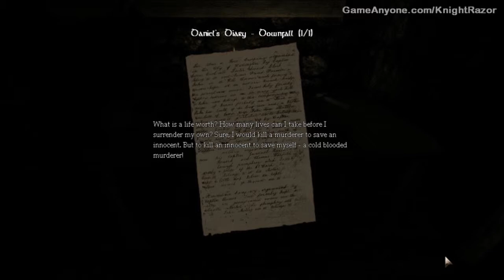Amnesia: The Dark Descent - Part 22: Nave / Chancel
Amnesia: The Dark Descent - Nave / Chancel

Platform: PC
Released: September 2010
Rating: M